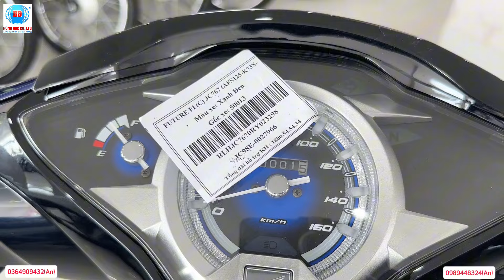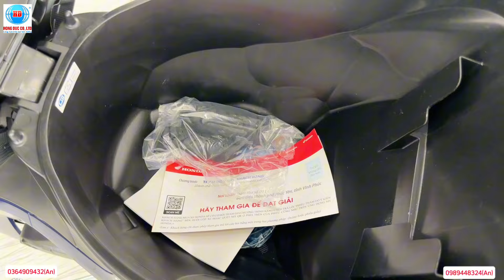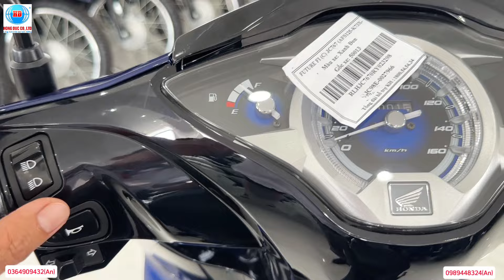Future 125cc 2024 Đầy đủ màu sắc và phiên bản ngày 04/04/2024 Hồng đức 10|Trả góp nhận cavet gốc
Phone & zalo : (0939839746 Trí hoặc  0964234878 Nhuận hoặc 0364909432 Văn An)nhân viên tư vấn bán hàng Head Hồng Đức 10 châu thành-sóc trăng